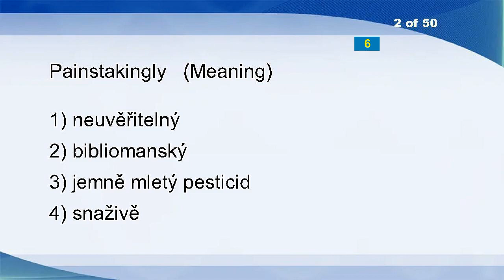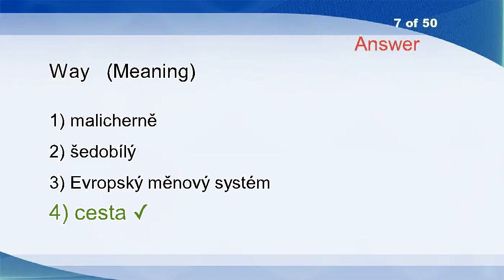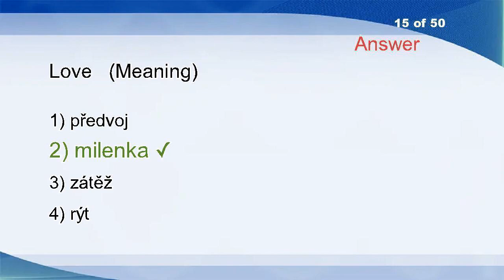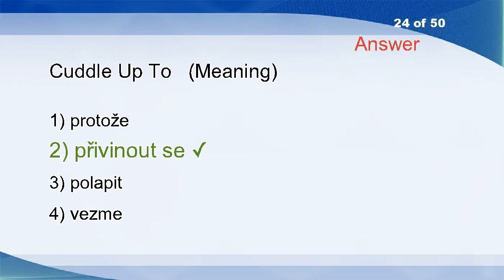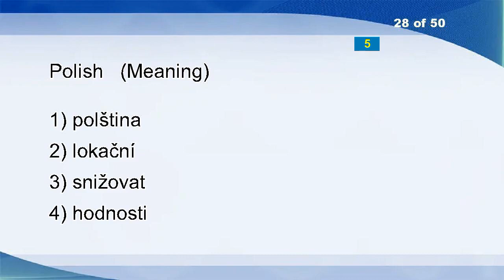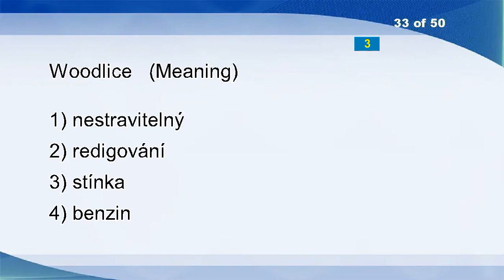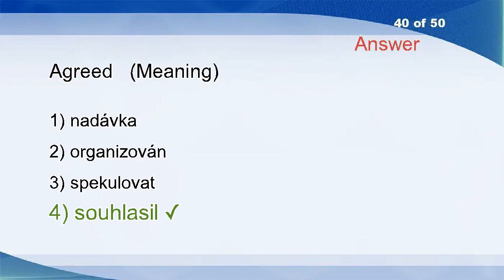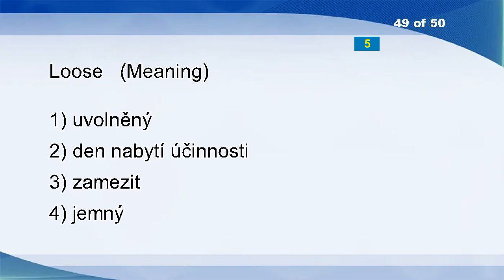English Czech Vocabulary Word Power Test 2061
Conceive
Painstakingly
Chip
Afraid
Frantically
Suck In
Way
Irish
Transferable
Frambesia
Illogical
Hexahedron
Forging
Xeranthemum
Love
Slop
Cucumber
Remnants
Unchanging
Pallbearer
Lemon Juice
Rub
Inelegantly
Cuddle Up To
Remain Stable
Well-turned
Immure
Polish
Volcano
Spatter
Crawly
Haematomyelia
Woodlice
Costlier
Relaid
Chat
Fatally
Fewer
Price
Agreed
Show
Breadfruit
Faction
Cumbersomeness
Vitamin B12
Residence
Static Diagrams
Much
Loose
Disgrace